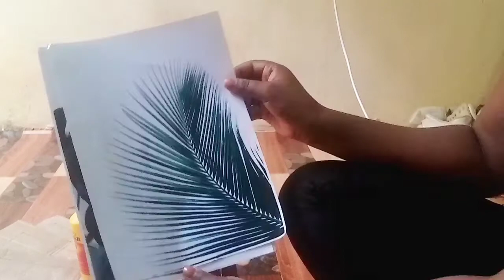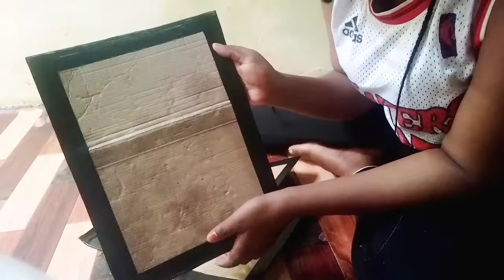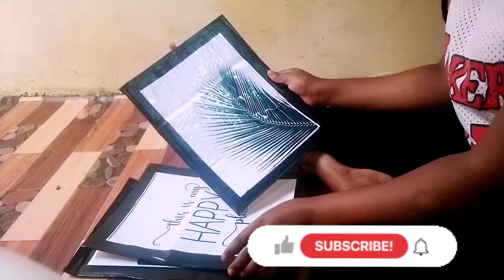Cardboard Photo Frame | DIY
Musician: @iksonmusic